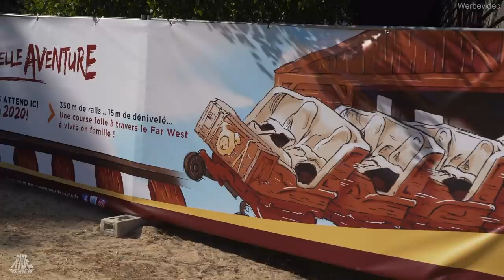Freizeitpark Oase im Sand Meer - La Mer de Sable - Vlog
Was macht man wenn man ein Meer aus Sand hat?
Richtig! Einen Freizeitpark drauf bauen.
Das haben sich auch die Leute im Französischen La Mer de Sable gedacht und dort einen wirklich schönen Park hingestellt.
Hier nehme ich euch im Vlog mit in den Park in der nähe von Paris.